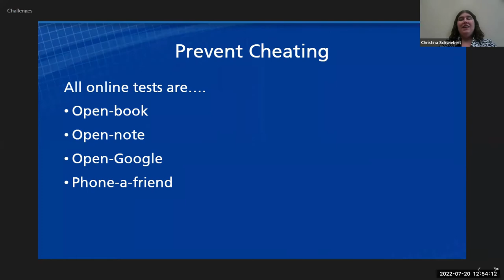Make cheating harder than its worth T&Q - SakaiCon 2022